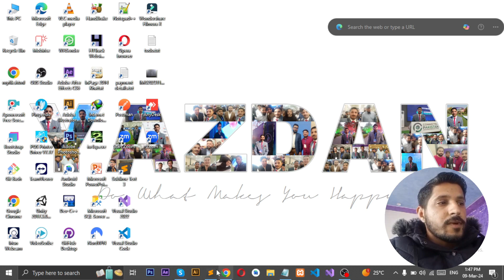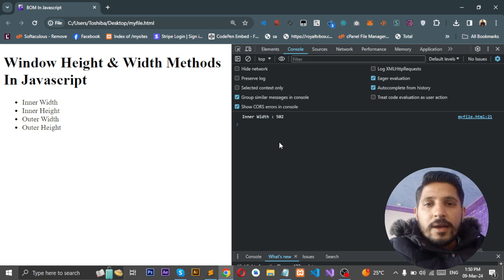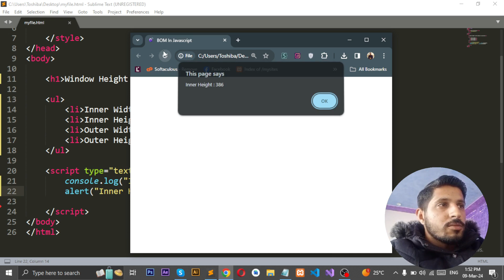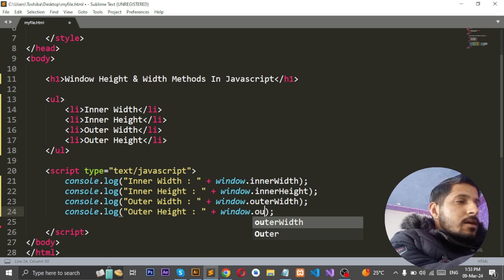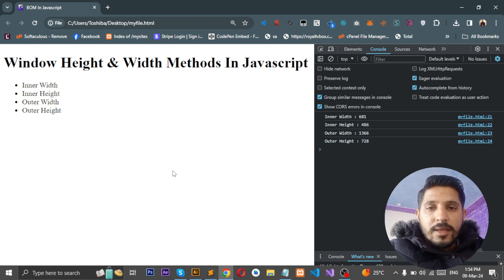Learn Javascript Part 79 | Browser Width & Height in Javascript | Yazdan Haider | 2024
Welcome to a comprehensive journey into JavaScript's Window Dimensions: InnerWidth, InnerHeight, OuterWidth, and OuterHeight. In this tutorial, we unravel the intricacies of these properties, empowering you to create dynamic and responsive web applications.

Understanding Window Dimensions:

InnerWidth and InnerHeight: Gain insights into how InnerWidth and InnerHeight contribute to your web development toolkit. Learn how these properties reflect the dimensions of the browser's content area, excluding toolbars and scrollbars.

OuterWidth and OuterHeight: Explore the versatility of OuterWidth and OuterHeight in capturing the entire window's dimensions, including toolbars and borders. Uncover practical applications for responsive design and user interface optimization.

Practical Applications:

Responsive Design Techniques: Dive into practical examples of leveraging Inner and Outer dimensions for responsive design. Discover strategies to adapt your content dynamically to varying screen sizes and devices.

Viewport Management: Learn how to utilize these properties to manage the viewport effectively. Enhance the user experience by optimizing the display based on the available screen real estate.

Dynamic Window Resizing:

Programmatic Resizing: Explore techniques for programmatic window resizing using Inner and Outer dimensions. Dynamically adapt your application's layout based on user interactions or specific events.

Handling Dynamic Content: Uncover best practices for handling dynamic content within varying window dimensions. Ensure a seamless user experience as your web application responds dynamically to changing conditions.

Optimizing User Interfaces:

Custom Scrollbars and Toolbars: Implement custom scrollbars and toolbars based on window dimensions. Create aesthetically pleasing and user-friendly interfaces that adapt to different screen sizes.

Interactive User Feedback: Leverage window dimensions to provide interactive user feedback. Implement visual cues or messages based on available screen space, guiding users through an engaging experience.

Advanced Techniques:

Viewport Units in CSS: Explore the integration of JavaScript window dimensions with CSS viewport units. Combine these powerful tools to achieve precise control over your application's layout.

Cross-Browser Compatibility: Address challenges related to cross-browser compatibility when working with window dimensions. Ensure consistent behavior across various browsers for a seamless user experience.

Troubleshooting and Best Practices:
Address common challenges encountered when working with window dimensions. Equip yourself with troubleshooting techniques and best practices to navigate through complex scenarios seamlessly.

Join us on this enlightening journey into mastering Window Dimensions in JavaScript.

Thank you for embarking on this exploration with us!